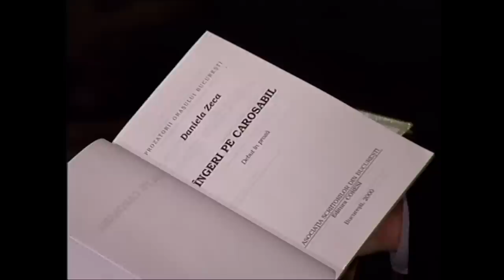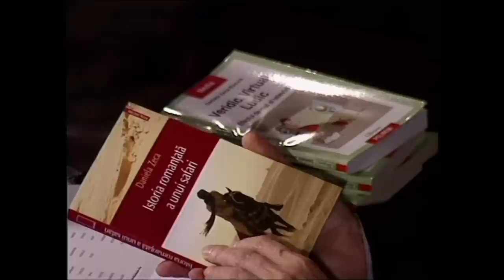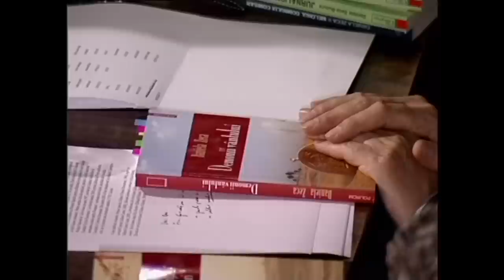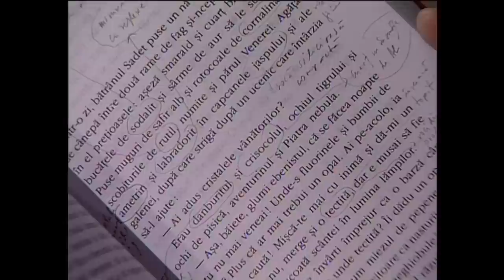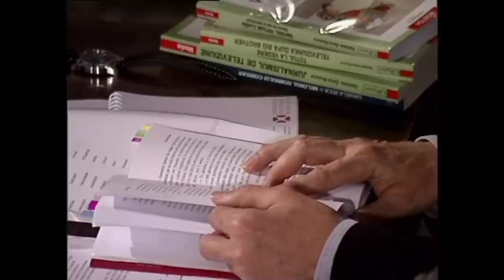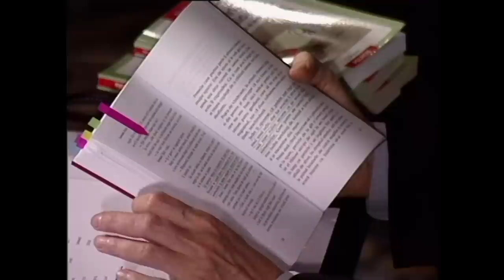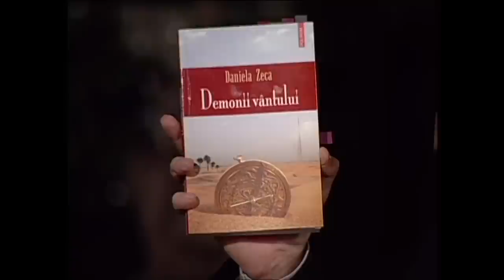Înapoi la argument cu Daniela Zeca Buzura (@TVR Cultural)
Pe 23 martie, am revăzut dialogul din 2010 dintre Horia-Roman Patapievici şi  Daniela Zeca Buzura, gazda emisiunii „Mic dejun cu un campion”.

Punctul de plecare al discuției a fost cartea de memorialistică „Maxilarul inferior”. Titlul lucrării a fost inspirat de istoria tatălui autoarei, care a fost rănit în timpul celui de-Al Doilea Război Mondial la Oarba de Mureș și și-a pierdut mare parte din mandibulă.